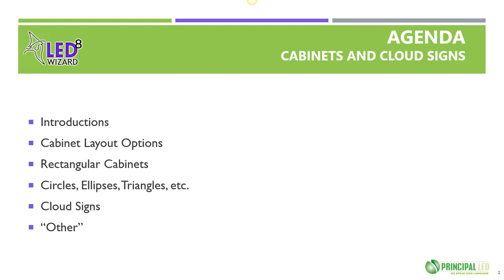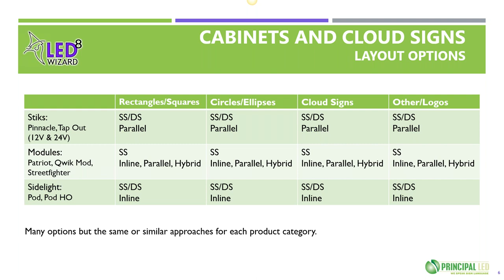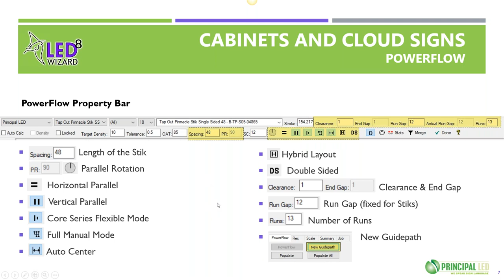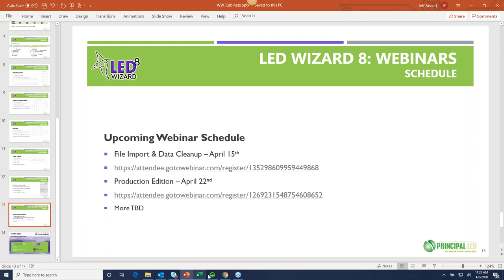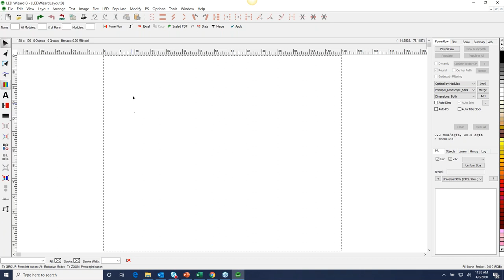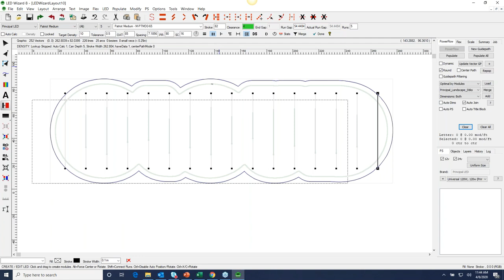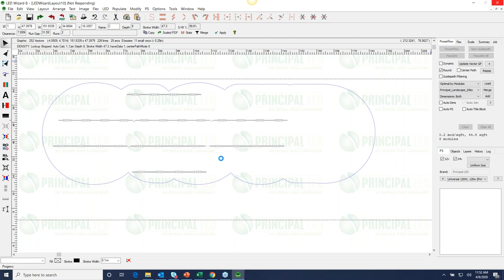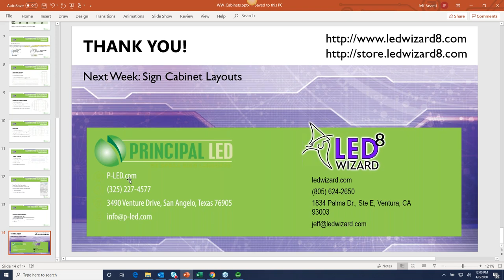3: LW8 Training: Sign Cabinet Layouts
LED Wizard 8 contains several specific layout options for sign boxes and cloud signs, including using Principal LED Stik products. Starting with basic rectangles, we move to other shapes such as circles and ellipses, and then to more complicated irregular shaped cloud signs, and show the entire workflow from start to finish.  Visit LEDWizard8.com for more info!